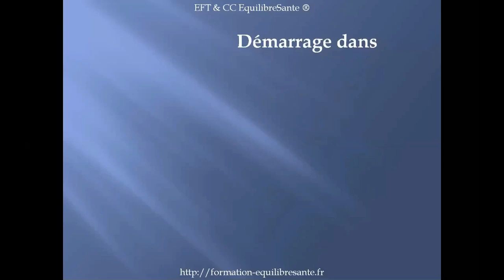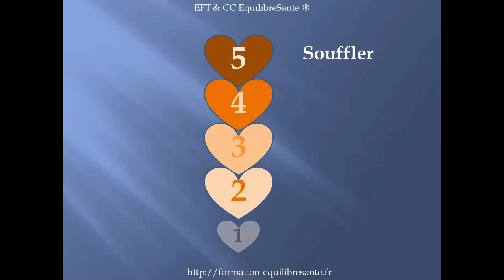Timer Cohérence cardiaque {EFT & CC EquilibreSante®}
Exercice de respiration : inspirez quand les cœurs montent, soufflez quand les cœurs descendent.

Cet exercice de respiration est inspiré de la Méthode Cohérence Cardiaque que j'utilise avec l'acupressure en EFT en technique complémentaire depuis 10 ans.

Pratiquez cet exercice de 5 minutes, 3 fois par jour au minimum, pour vous détendre, gérer votre stress, améliorer votre forme. Effectuez des tapotages sur les points utilisés en EFT en effectuant votre séance...

Vous pouvez vous concentrer sur votre perturbation avant de démarrer, mesurer l'intensité entre 0 et 10. En fin d'exercice faites le point sur votre ressenti, rappelez-vous des pensées qui ont pu défiler ? quelle est l'intensité ?

Patrick Lelu   Praticien de Santé  Formateur  Conférencier